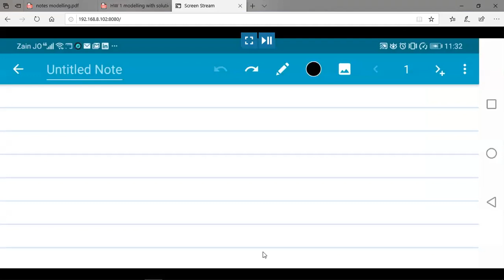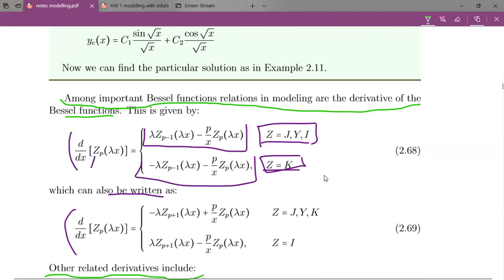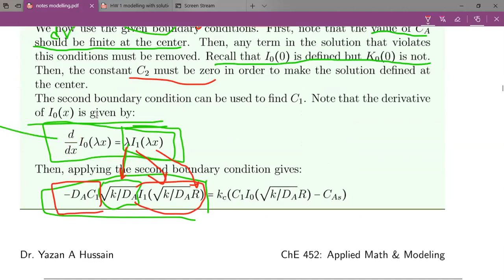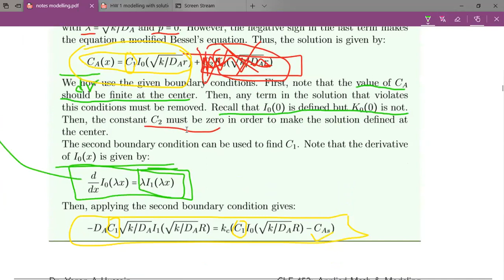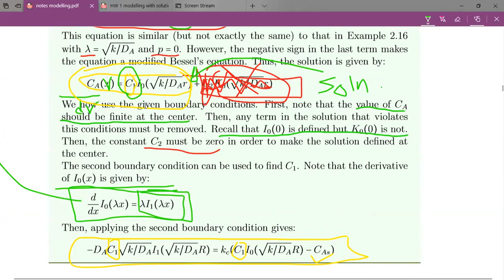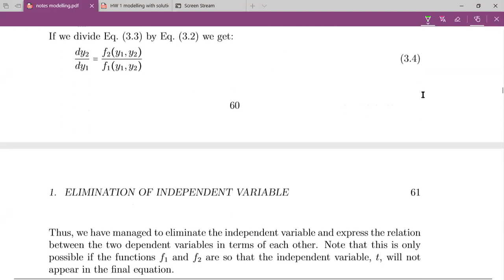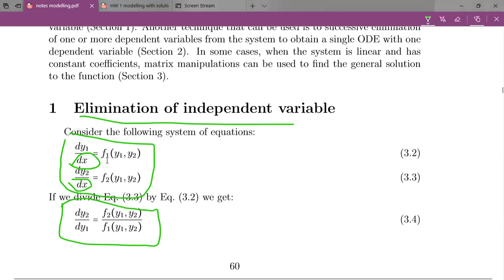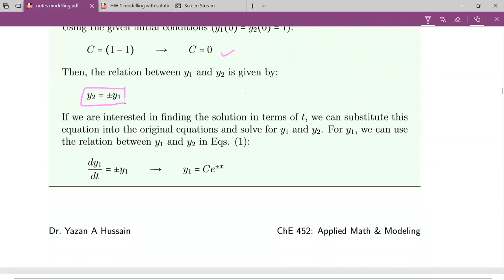Modeling L6 14 7 2020 Part A